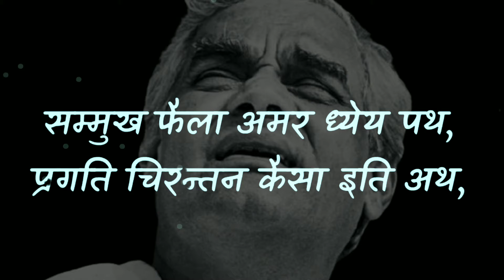कदम मिलाकर चलना होगा । BEST MOTIVATIONAL POETRY BY ATAL BIHARI VAJPAYEE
Atal Bihari Vajpayee was an Indian statesman who served three terms as the Prime Minister of India, first for a term of 13 days in 1996, then for a period of 13 months from 1998 to 1999, followed by a full term from 1999 to 2004. Vajpayee was one of the co-founders and a senior leader of the Bharatiya Janata Party.

►Speaker :- Atal Bihari Vajpayee
( Specially thanks for Atal Bihari Vajpayee )

Music sources:
Music credit-
you myuu non copyright music

Best Motivational Video for the our family in Hindi which motivates to work more it helps you in your work when no one is helping you but this motivational quotes will give you full day energy to work hard with concentration go ahead and without fear go towards your goal's

NOTE : ALL THE IMAGES & VIDEOES SHOWN IN THE VIDEO BELONGS TO THE RESPECTED OWNERS AND NOT ME..
I AM NOT THE OWNER OF ANY IMAGES & VIDEOES SHOWED IN THE VIDEO